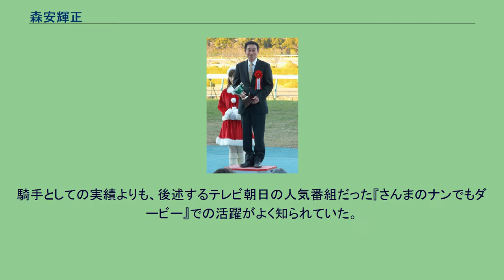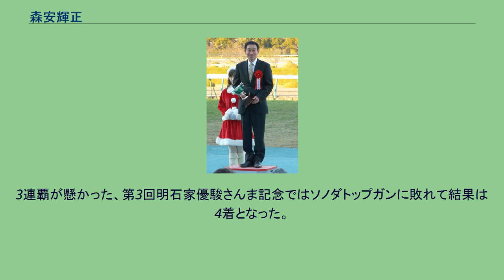森安輝正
森安 輝正（もりやす てるまさ、旧名および現名：菅沼 輝正〈すがぬま てるまさ〉、1959年3月15日 - ）は日本中央競馬会 (JRA) の元騎手。
2010年現在は堀宣行厩舎所属の調教助手。
1979年騎手免許取得。
同年3月3日中山競馬第3競走スガケヤキで初騎乗（16頭立て4着）、4月22日東京競馬第1競走コクサイイーグルで初勝利を挙げる。
稗田厩舎時代には障害競走にも騎乗。
1982年春の東京障害特別で重賞初制覇。
1984年秋にも東京障害特別を勝って春秋制覇。
1981年には自身最多の20勝（うち障害14勝）を挙げる。
1986年から森安弘昭厩舎に移籍すると同時に、森安の娘と結婚したことにより改姓した（騎手引退後に菅沼姓へ戻している）。
以降1990年にカブトヤマ記念にヒダカハヤトで平地競走の重賞を制覇するも成績は低迷。
2002年に騎手を引退し調教助手に転身した。
通算成績は1801戦112勝重賞3勝（うち障害274戦39勝重賞2勝）。
騎手としての実績よりも、後述するテレビ朝日の人気番組だった『さんまのナンでもダービー』での活躍がよく知られていた。
1993年から1995年にかけて放送されたさんまのナンでもダービーでは、放送当時に三冠馬となったナリタブライアンにあやかって命名された芦毛のポニー「ナリタブラリアン」（1990年生まれ）の主戦騎手として活躍。
本家同様にシャドーロール（赤い物を使用、本家ブライアンは白い物）を付けた同馬は森安とのコンビで、ポニーのみならず、サラブレッドやアラブ種、道産子馬、ロバ、さらには人間、自転車などとの異種混合レースを戦った。
また森安の調教によって競走馬としての実力をつけていき、1995年のG1（ポニー競馬、番組独自のもの）レースでは秋・年末と連覇するなど、最強のポニーと呼ばれるまでに成長した。
森安自身にとってもJRAで届かなかったGIのタイトルを獲らせたポニーである。
森安はこの活躍によりJRAがイベントとして開催するポニー競馬に呼ばれることが多くなった。
森安とナリタブラリアンの対戦相手には東京優駿2着馬スダホーク（郷原洋司騎乗）のほか、騎手も小島太や的場均、加藤和宏、中舘英二、四位洋文（以上現調教師）、田中勝春、藤田伸二、アラン・ムンロ（イギリス）などのメンバーが揃っていた。
使用コースも特番では大井競馬場、それもナイター（放送時間の関係上ナイターとなった）を使った時もあった。
またG1レースの解説には井崎脩五郎、実況は宇野和男（当時ラジオたんぱ／現在のラジオNIKKEIアナウンサー）、レースリポートは鈴木淑子が務めた。
3連覇が懸かった、第3回明石家優駿さんま記念ではソノダトップガンに敗れて結果は4着となった。